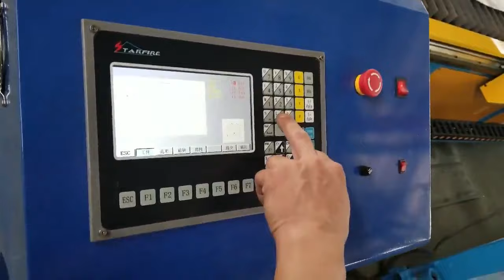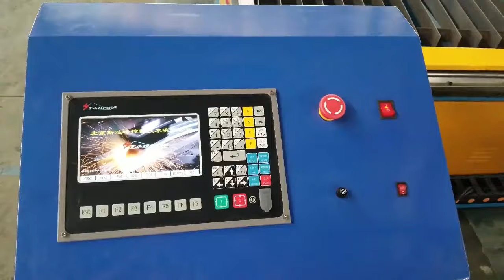CNC plasma cutting machine video collection, cheap cnc plasma cutter, small cnc plasma cutter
Leave a message and tell us your detailed needs

Shandong Jiaxin Machinery Equipment Co.,Ltd. located in the hometown of Confucius and Mencius-Jining City, northwest of excellent transport location for communication between business and customers to provide a great convenience and fast.

Main Products:portable cnc plasma / flame cutting machines, gantry cnc plasma / flame cutting machines, table cnc plasma / flame cutting machines, pipe cnc plasma / flame cutting machines

"Science and technology are primary productive forces" continuous advancement of technology is the development of the eternal source of power .The factory after nearly two decades of development, from a roll mold factory into a large-scale production with a production of cold, hot-rolled steel processing equipment, CNC steel processing equipment, five series more than thirty kinds of products manufacturing enterprises.